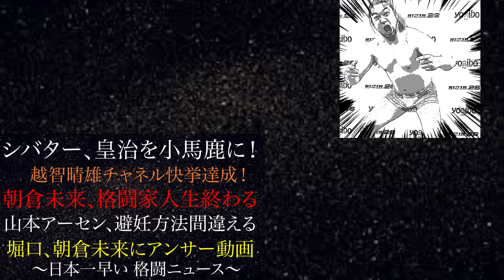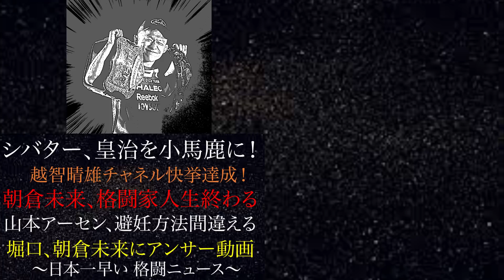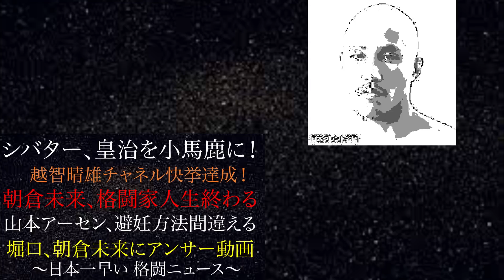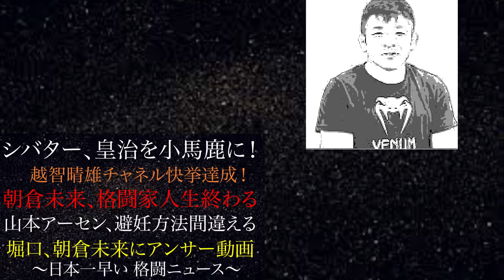堀口恭司、朝倉未来へアンサー動画！朝倉未来、格闘家人生終わる！シバター皇治を小馬鹿に！山本性欲七光アーセン、避妊方法間違える！越智晴雄チャネル快挙達成！日本一早い格闘ニュース1122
・ライジン32沖縄大会　試合動画速報　皇治VS祖根寿麻　RENA VS山本美優　ボビーオロゴンVS北村

・rizin32 沖縄大会の見どころ 勝敗予想　皇治引退！山本美優禁断の親子対決！ボビーオロゴン容疑者惨敗！

・朝倉未来が逃げた ライジンフェザー級グランプリと みくる68キロデブ級グランプリ 対戦カード発表！

・朝倉未来が 急に格闘ファンをバカにし始めた 格闘家失格の最低な理由

・RIZIN 大晦日 対戦カード発表！朝倉未来VS？・斎藤裕VS【ライジン大晦日対戦カード発表！】

・朝倉未来の寝技は 平本蓮の少し上と堀口恭司、青木真也が暴露した 真相とは

・朝倉未来 裸の王様 68kgみくるブタ級が 大晦日に新設される 三つの根拠

【朝倉海】
・彼女スキャンダル発覚の朝倉海が バンタム級グランプリを 一番盛り下げている 三つの理由

・井上直樹応援半袖Tシャツ　EASY FIGHT!

・堀口恭司応援半袖Tシャツ　EASY FIGHT!
・金太郎　応援パーカー